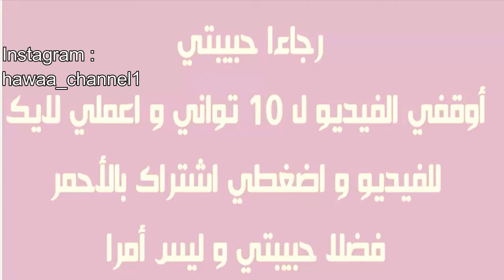افكار روووعة لتنسيق الملابس لشتاء 2018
💖 لاتنسوا الإشتراك على قناتنا ليصلكم الجديد